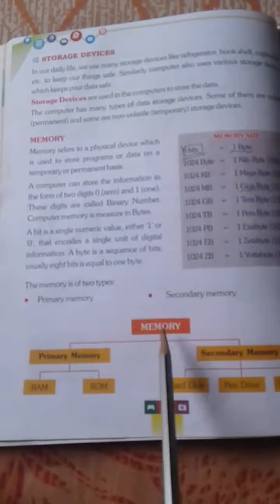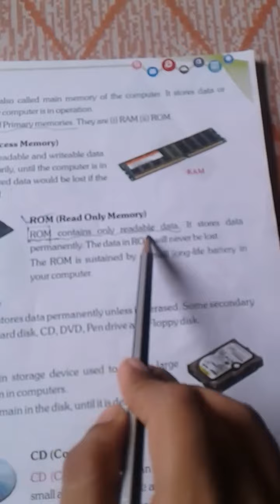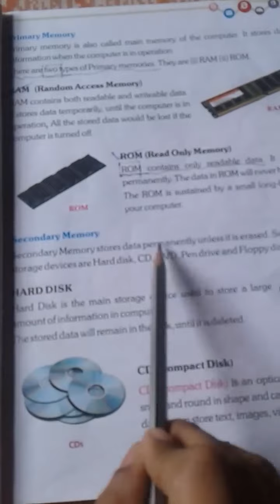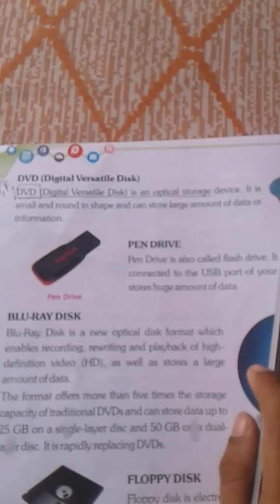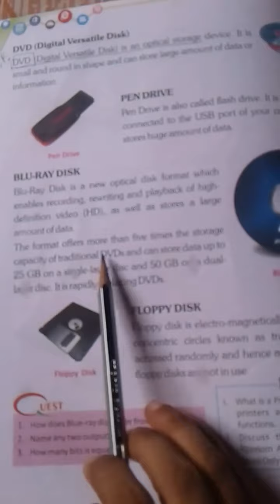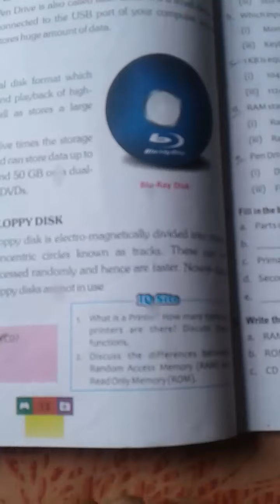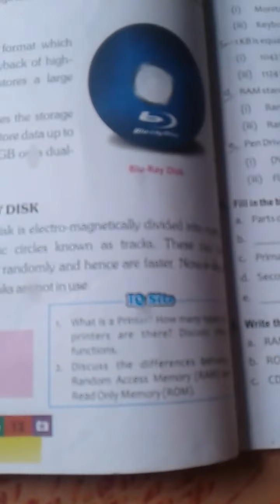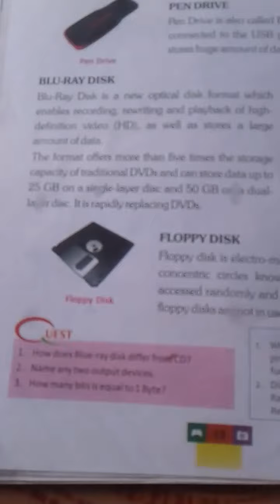CLASS - 4 # DATE - 19.06.20